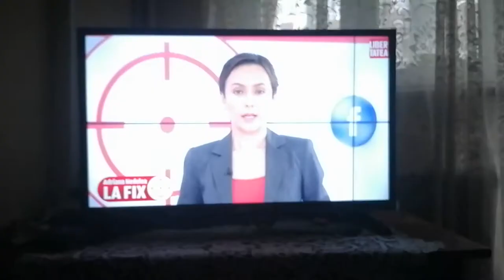Google Home Mini Boxă Inteligentă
Google Home Mini Boxă Inteligentă o mică eroare